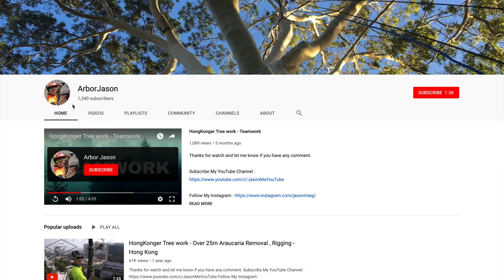[ Cambium Saver 樹皮保護器 ] ART Ropeguide (English Subtitle)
攀樹裝備介紹：樹皮保護器 ART Ropeguide

More interaction , More improvement
如果你有任何問題或意見，歡迎留言，更多交流，更大進步

English Subtitle：Jeffy
Filming：肥者